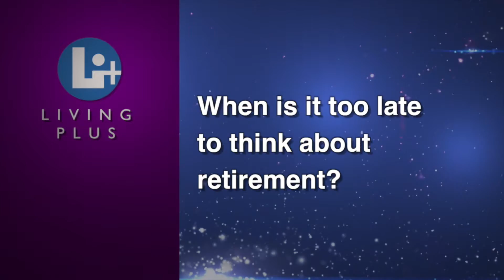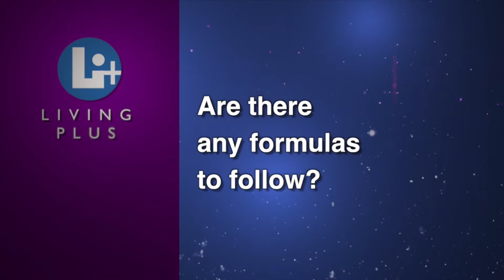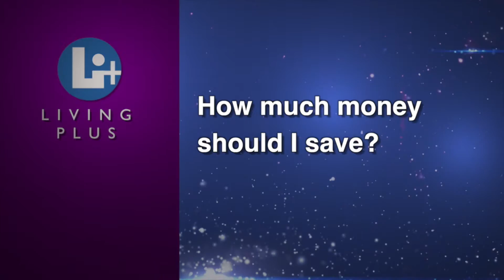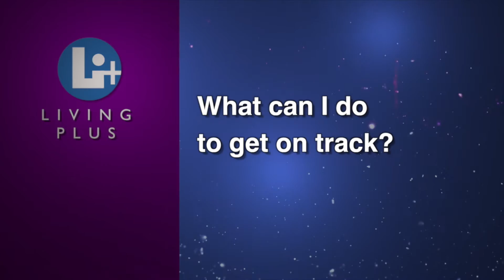Smart Retirement Planning with Leslie Tayne